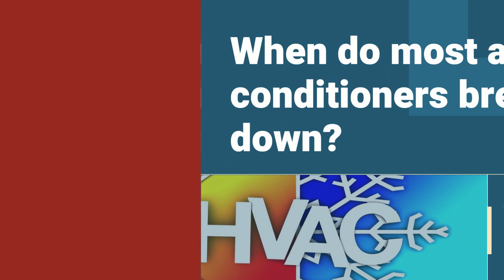Heat Pump and Installation Vancouver BC - Pioneer Plumbing & Heating Inc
Heat Pump and Installation Vancouver BC

Pioneer Plumbing is one of the longest-running, full-service plumbing companies in Vancouver. As a heating and cooling repair contractor we install and service a full spectrum of air conditioning systems, heat pumps, mini-split systems, central air conditioning and HVAC. Any one of our tradesmen will always have time to discuss the finer details if you are considering a new air conditioner, or any of the other related systems just mentioned.

Pioneer Plumbing & Heating Inc
626 Kingsway
Vancouver, BC
V5T 3K4